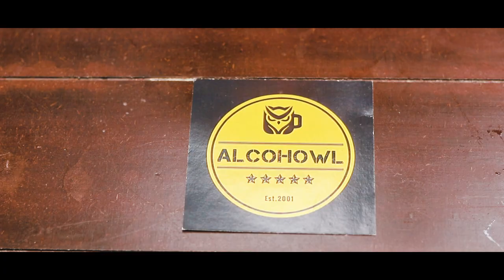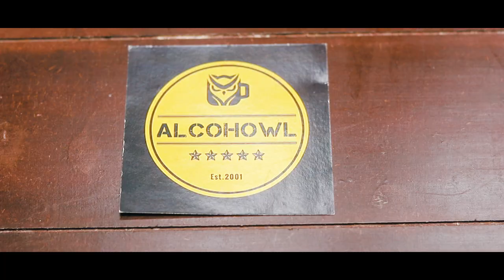3 Easy Cocktails To Make At Home | Bombay Sapphire, Absolut and Stranger And Sons Cocktails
3-easy to make cocktails

Bring home the party with these 3 super easy cocktails made using your favourite spirits.

Out of Passion

In a shaker
Vodka: 60ml
Passionfruit Syrup: 15ml
Lime juice: 10ml
Passionfruit Juice/ Grape Juice: 30ml
Ice cubes

Shake well
Serve in a cocktail glass

The Ori-gin
In a shaker
Gin: 60 ml
Red velvet syrup: 15ml
Ice cubes
Honey: 10ml
Orange citrus: 10ml

Shake well
Serve in martini glass

Peacher
In a shaker
Gin: 30ml
Vodka: 30ml
Peach tea syrup: 15ml
Peach iced tea: 45ml
Ice cubes
Shake well.

Untill next time  - Drink Responsibiliy.